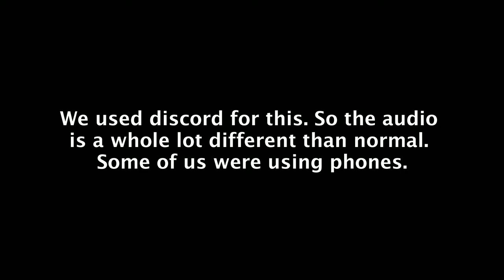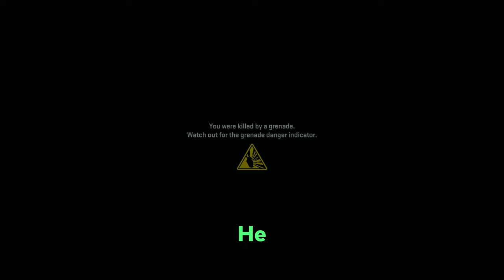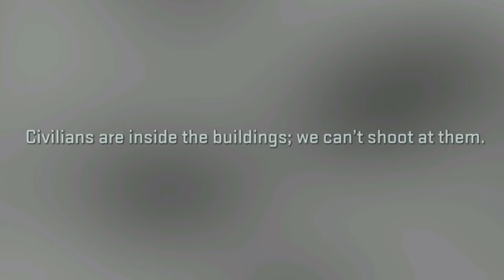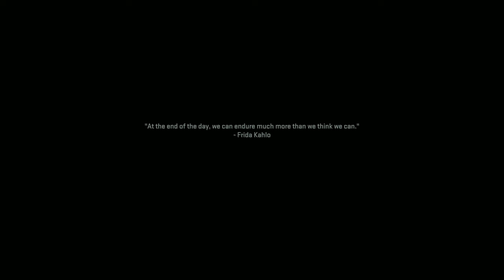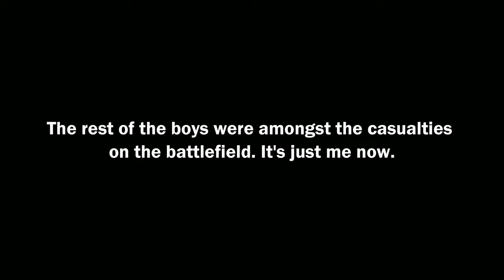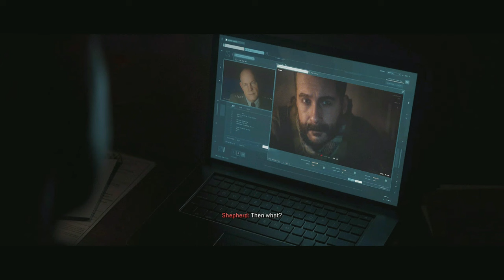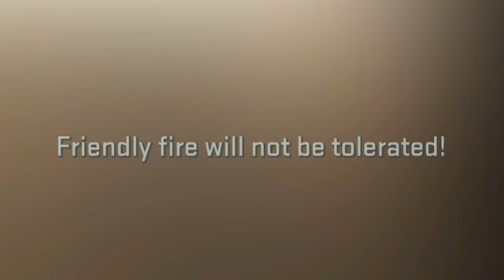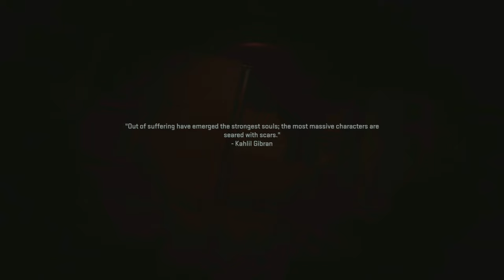The MW2 Campaign but my friends watch half of it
the modern warfare 2 campaign was top notch. some serious quality gameplay from call of duty's mw2. really was breathtaking. especially with captain price, soap, alejandro and more. good stuff from infinity ward to bring us this great story from cod MWII.